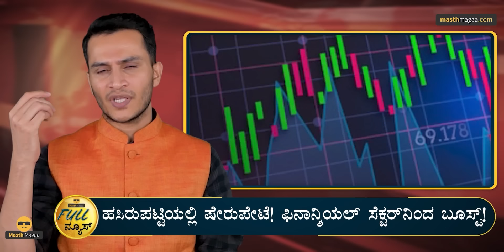ಹೊರಬಂತು ದರ್ಶನ್ ಗ್ಯಾಂಗ್! | Myanmar, India | Israel | Lebanon | Masth Magaa Full News | Amar Prasad